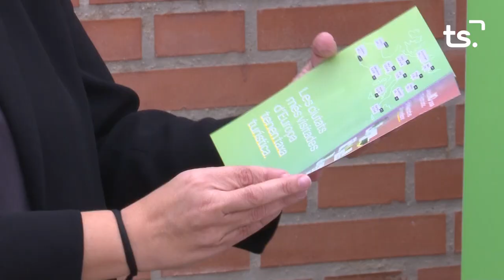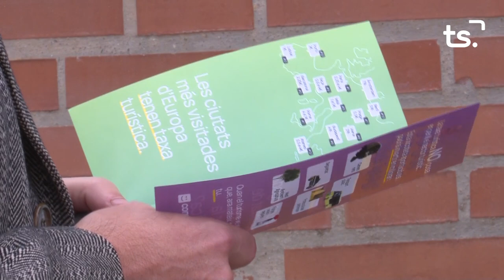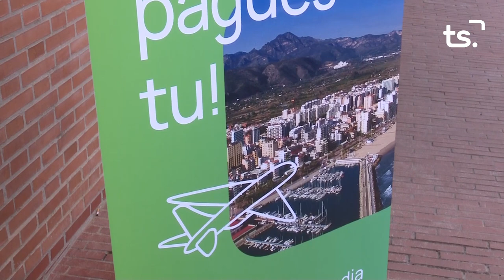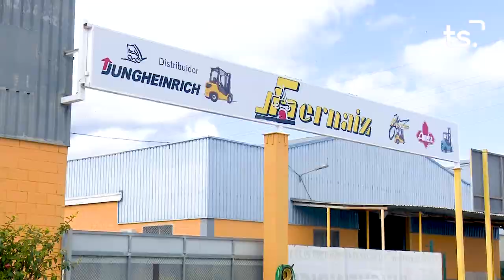INFORMATIU 2022 12 15